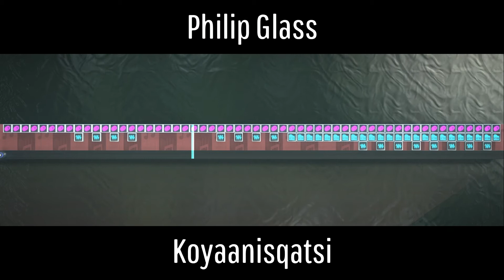Philip Glass - Koyaanisqatsi [LBP Sequencer Music]